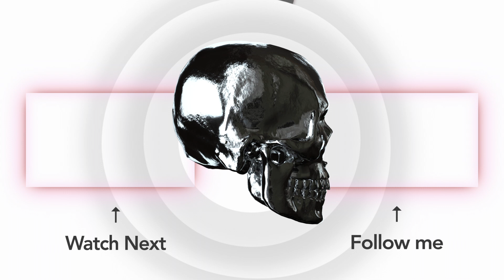#22 LUNA SEA J & SHINYA/BASS & DRUMS [SOLO COVER VARIATION]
Own creation Drumsolos, instrumental Songs and Cover Songs